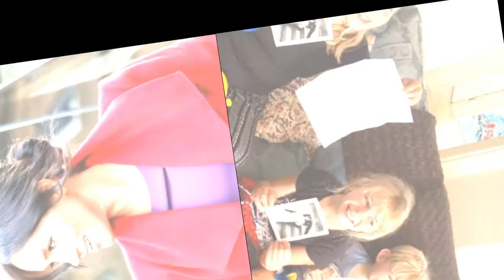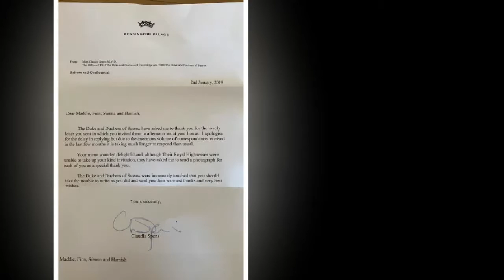Meghan Markle and Prince Harry pen thank you letter to Australian family following Australian tour